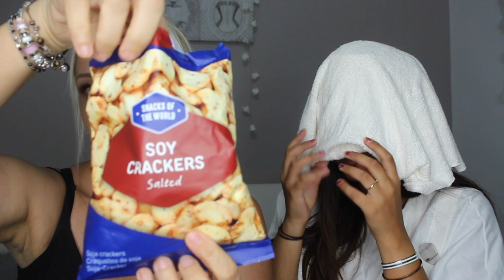J'AI PIÉGÉ TYSSEN !!